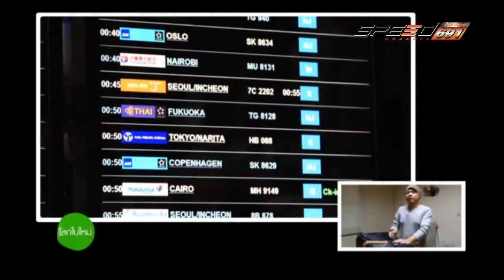โลกใบใหม่ ปูซาน ตอน1 T202 07 01 60 B2